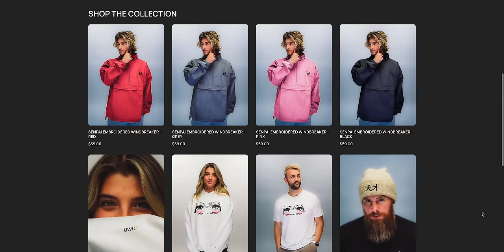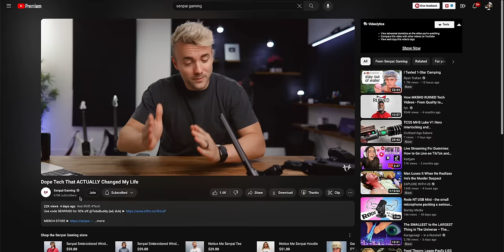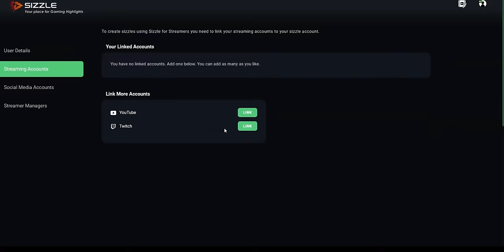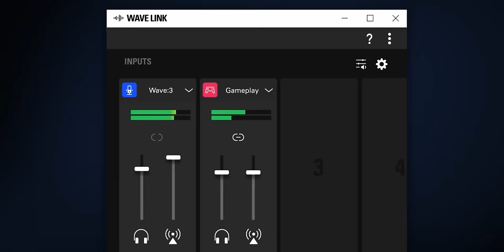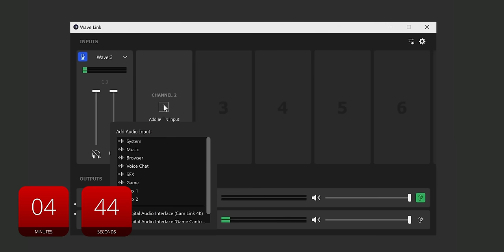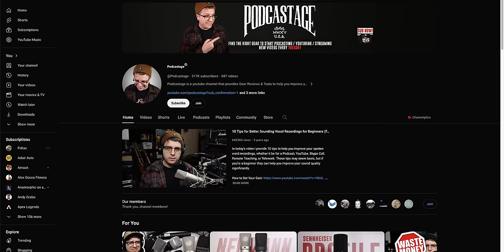How To Figure Out Your Perfect Mic for Streaming/YouTube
Start getting free clips and highlights from Sizzle.gg today! (ad, duh)

Chapters:
00:00 - Why are there so many different kinds of mics?
01:30 - Edit your streams into clips for free with Sizzle.gg (ad)
02:35 - Question 1: Which type of mic should you use?
04:12 - Question 2: USB vs XLR - which is better?
05:45 - Question 3: What FEATURES do you need?
08:25 - Last tip
08:53 - Suggestions for each mic type

Description tags, yo: microphone, beginner, tips, best, usb, xlr, dynamic, condenser, shotgun, elgato, rode, beacn, streaming, twitch, youtube, kick